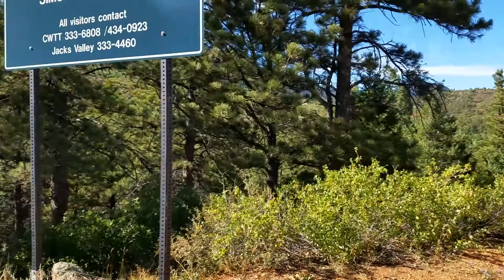September 19, 2017